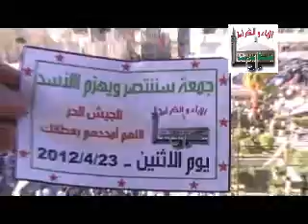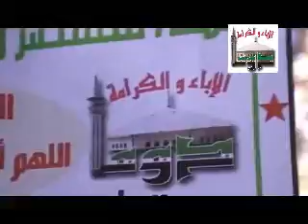دوما 23.04.2012 تشييع الشهيد ابراهيم الطوخي 1